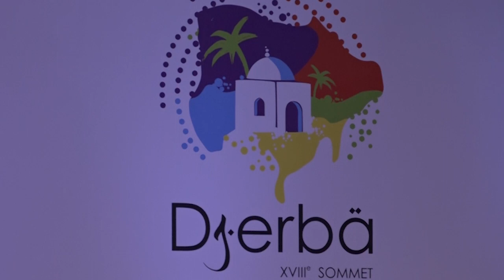قيس سعيد :هذه الحلول لإقتصاد جديد يخلق ثروة الفضاء الفرنكوفوني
إشترك الأن على قناة اليوتوب